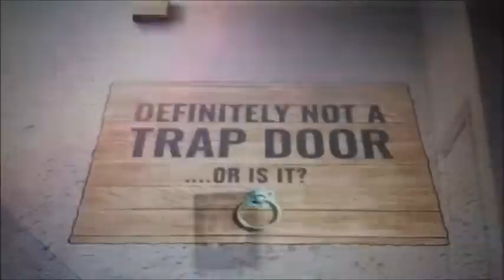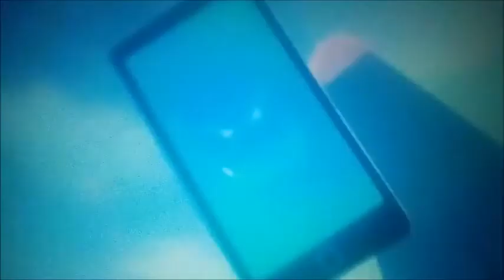the knights of harmony cassandra vs rapunzel part 21 MV: Hammer to Fall!